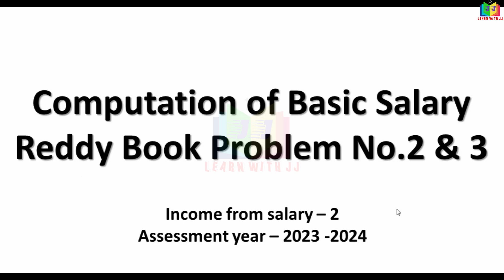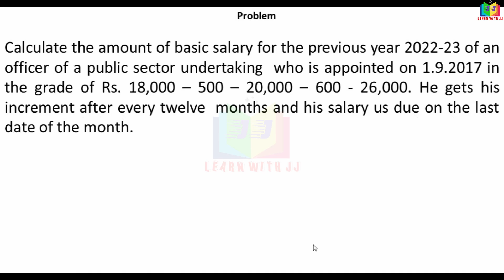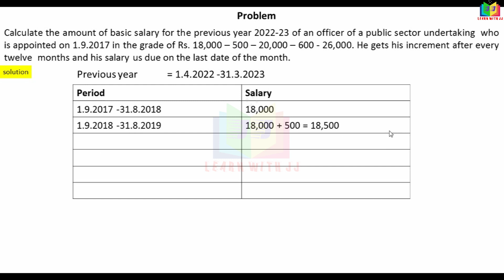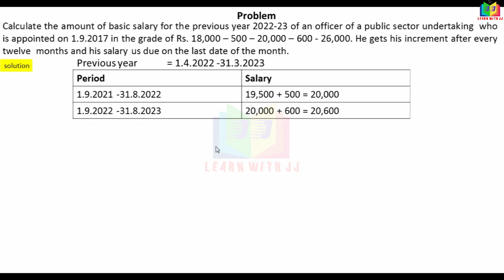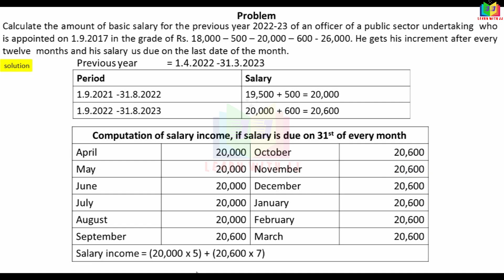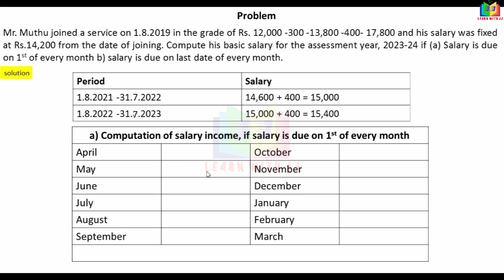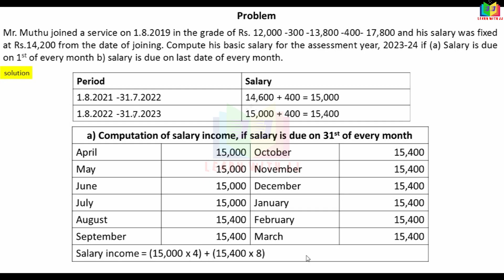Part 2 in Tamil |Reddy book problem no 2 & 3 |AY 2023 - 2024